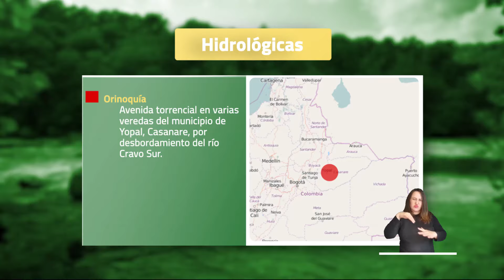Pronóstico del tiempo - Tarde jueves 30 de mayo 2024